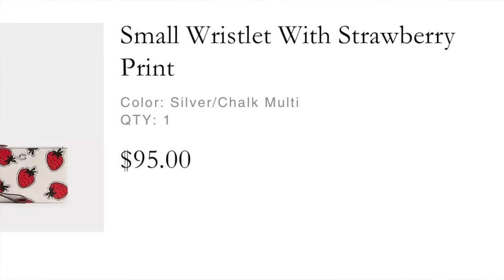I won ANOTHER giveaway - Unbox it with me!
Hi Friends!  Welcome to my journey through all things handbags! 👜

In this video, I show you what I purchased with the gift card I won from Laurie @Smilingcats_couture . I hope you love the item as much as I do! Thank you so much Laurie for your generosity.

👜 Items I recommend:
Strawberry Charm for AirTag
Double-Sided Clasp (turn keychain into charm)
Stand for your handbags
6-Pack of Rings to Convert Neverfull Pouch
Ring with Insert for Neverfull Pouch
Set of 4 Gold Chains
Set of 4 Silver Chains
Jean Buttons (12-Pack)
Guitar Strap (great quality)
Reusable Lint Roller
External Charger (will charge a laptop)

* Hair pin magnetic holder
* Reusable Lint Roller

Thanks for joining me on the Journey! Let's elevate our handbag game together!